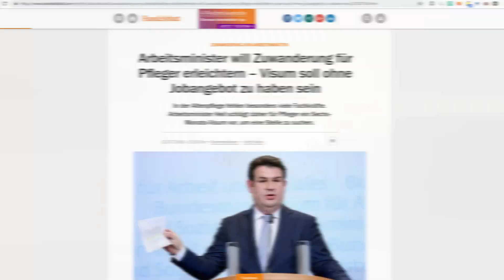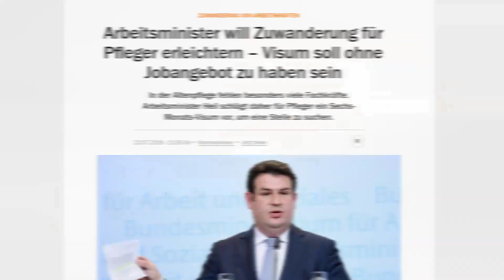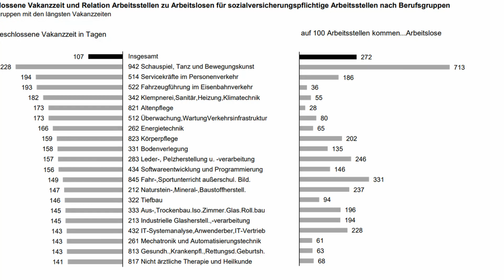Виза для поисков работы в Германии? l 2019 l Что изменится?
В этом видео поговорим о новом законопроекте от министра труда Германии - что изменится в 2019 году для тех, кто ищет работу в Германии, о визе на 6 месяцев для поиска работы, а также о перспективных сферах с большим количеством свободных рабочих мест.

Основная камера
Карты памяти
Монтаж в Davinci Resolve

Спасибо огромное за просмотр! Я читаю все комментарии, и отвечаю на  большинство вопросов под видео, так что пиши обо всем, что тебя волнует!